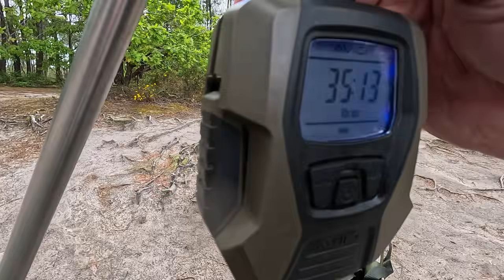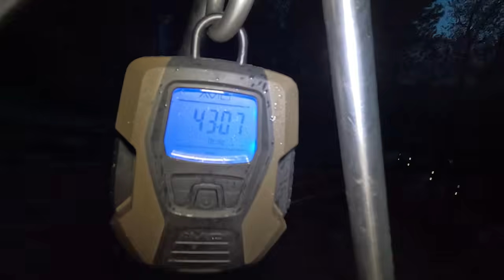RAINBOW LAKE - PEG 19 - PART 5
The fish keep coming, Nick gets off the mark and we catch a Rainbow ‘Fommon’.